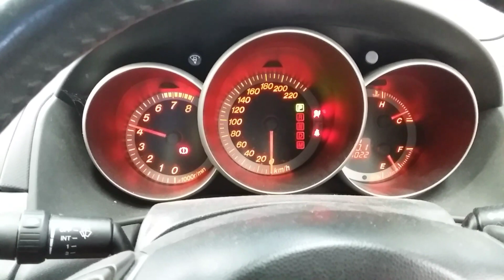MAZDA 3 2.3LTR ENGINE 107,022KMS W0034